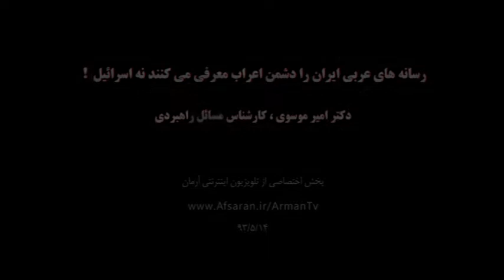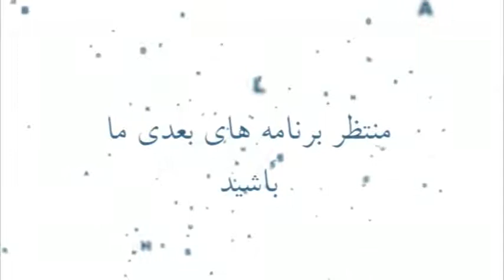رسانه های عربی ایران را دشمن اعراب معرفی می کنند نه اسرائیل !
بخشی از مصاحبه دکتر امیرموسوی در میزگرد تخصصی "تحلیل راهبردی نبرد غزه" پیرامون اینکه رسانه های عربی ایران را دشمن اعراب معرفی می کنند